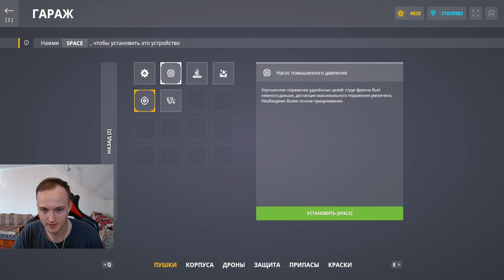ГЛАВНУЮ ТАБУРЕТКУ ТАНКОВ ОНЛАЙН СНОВА БУСТАНУЛИ!ТЕПЕРЬ БОМБА УНИЧТОЖАЕТ КУПОЛ ТИТАНА В ТАНКАХОНЛАЙН